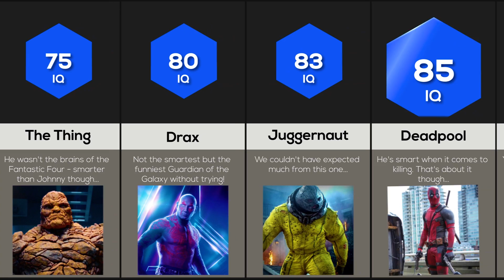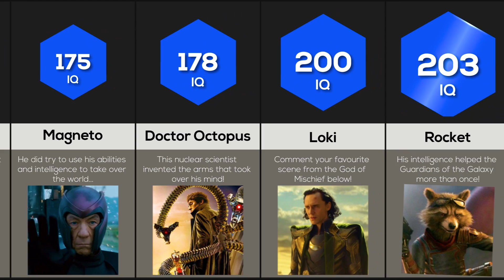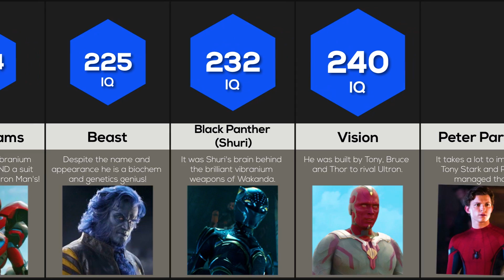Comparison: Most Intelligent Marvel Characters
In this comparison video, we will show you the most intelligent Marvel characters. Is it an MCU favorite like the Scarlet Witch, Spider-Man or Doctor Strange? How much smarter is Bruce Banner than the Hulk? What is Tony Stark's IQ? How intelligent is Thanos? Watch this video to find out who the most intelligent Marvel character is!